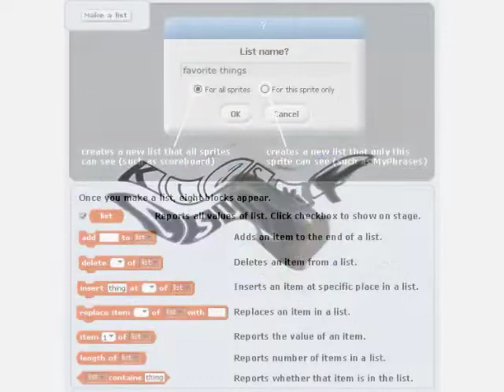klasky csupo in dmitrij201 pixitracker major 46-48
46:
video: 2 february 2022 major + g minor 3
audio: it's just a burning memory but it sound happy and normal
47:
video: CoNfUsIoN
layer: 0.png (my version) (full fade)
audio: my intro
48:
video: 30 january major + g major 96
layer: 1.gif (my version) (full fade)
audio: bangarang english version